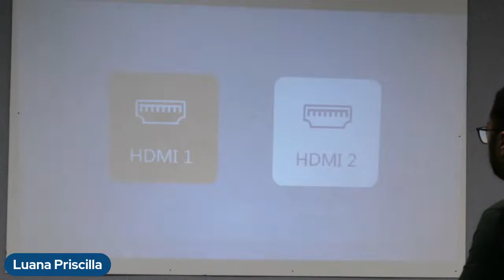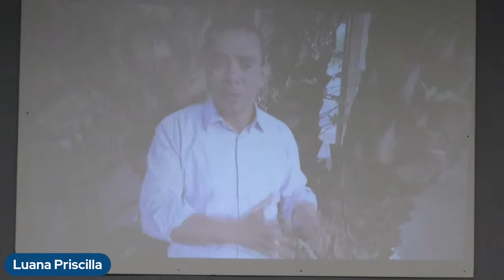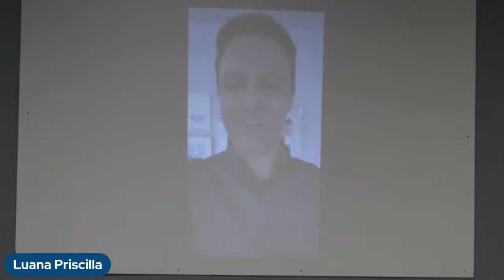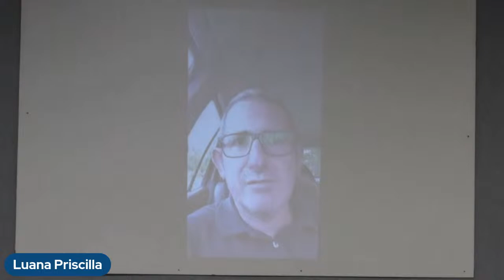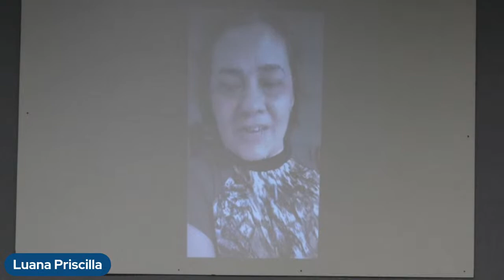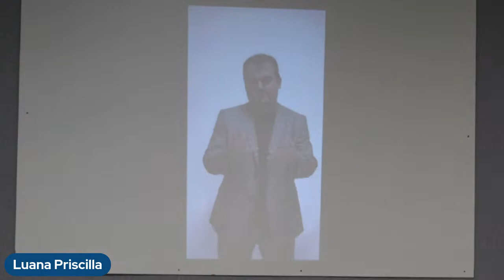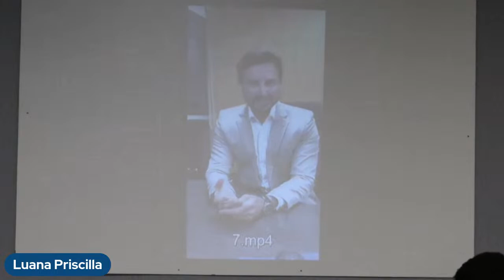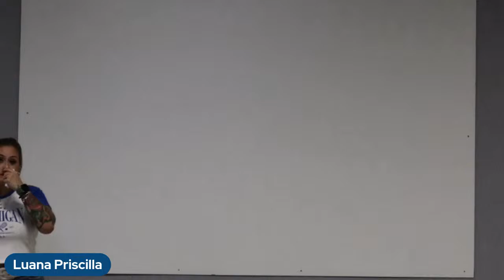Palestra Luana Priscilla